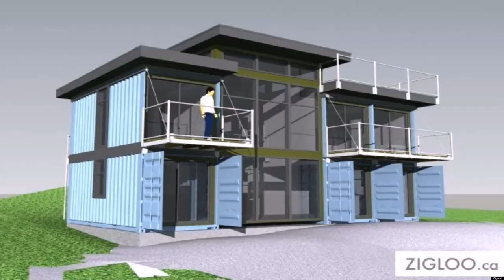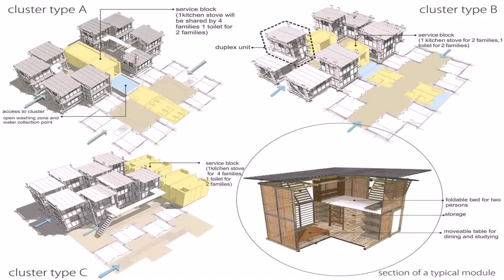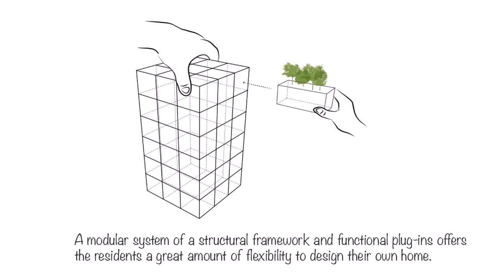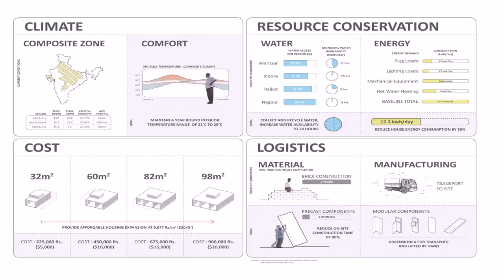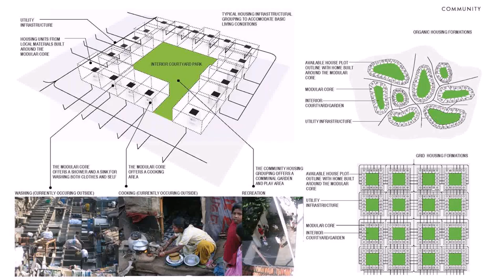Modular Homes Design India (see description) (see description)